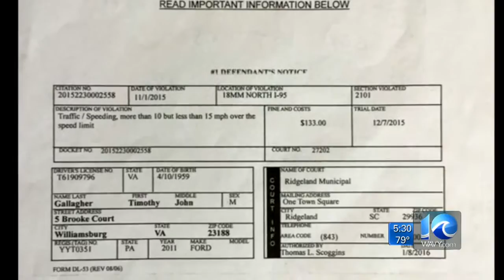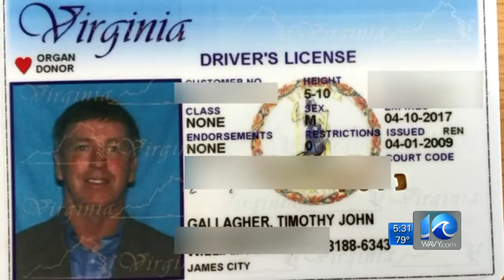Driver's licence frustration